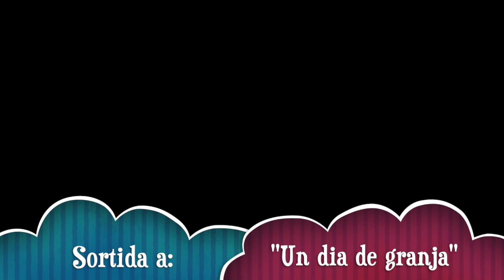Sortida Un dia de granja